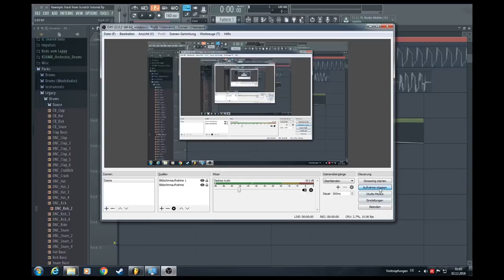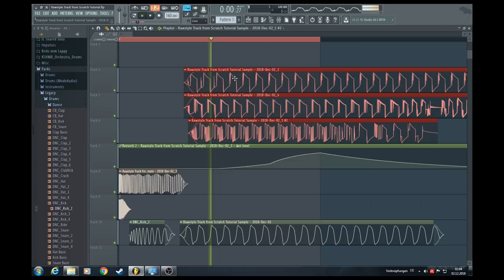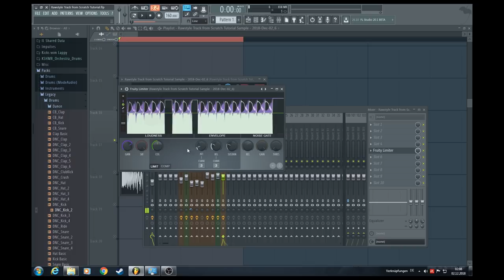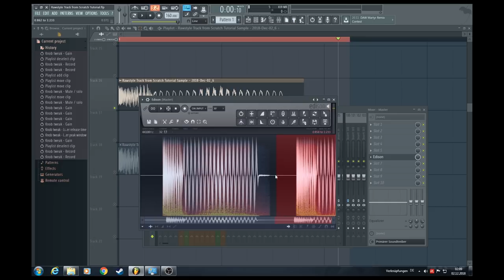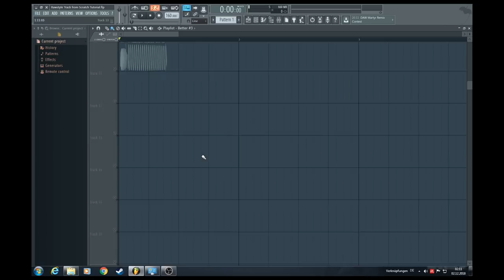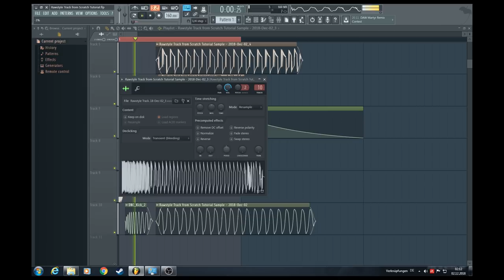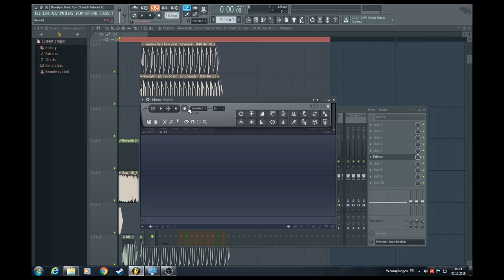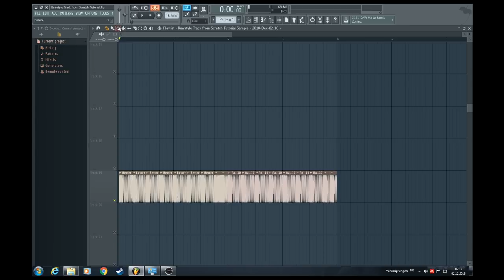Rawstyle Track From Scratch by R3T3P 2018 (The Kick) [Part 2]